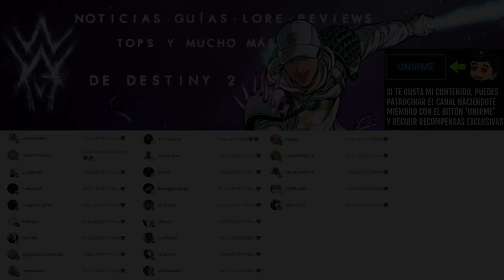CAYDE-6 POR FIN RECIBE EL HOMENAJE QUE MERECÍA DESDE HACE MÁS DE 4 AÑOS! | Destiny 2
✨¡SÍGUEME!

⏰MARCAS DE TIEMPO:
0:00 Intro
0:42 Nuevo Memorial de Cayde-6
4:48 Outro

📰Fuentes de información mencionadas en el video:
(Ninguna)

💠💻MI PC:
• CPU: AMD Ryzen 7 5800X 3.8 GHz 8-Core Processor
• GPU/ Gráfica: Gigabyte GeForce RTX 3060 12 GB
• PLACA BASE: Asus ROG STRIX B550-F GAMING (WI-FI) ATX AM4
• CPU Cooler: Corsair H100i RGB PLATINUM 75 CFM
• Memoria RAM: Corsair Vengeance RGB Pro 32 GB DDR4-3200 CL16
• ALMACENAMIENTO: Samsung 970 Evo Plus 1 TB M.2-2280 NVME
• TORRE: Corsair iCUE 465X RGB ATX
• FUENTE: Corsair 850 W
• Monitor: MSI Optix G241 23.8" 1920x1080 144 Hz